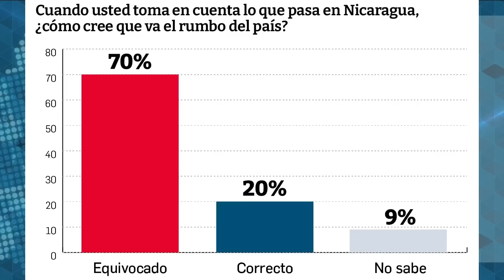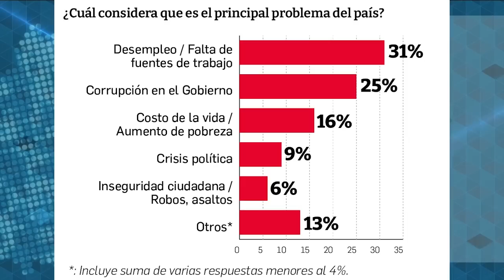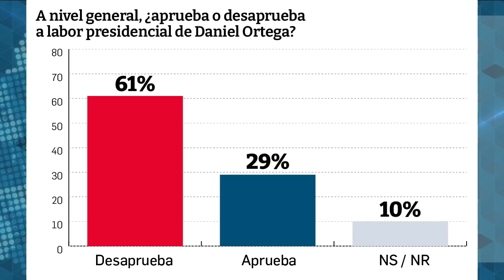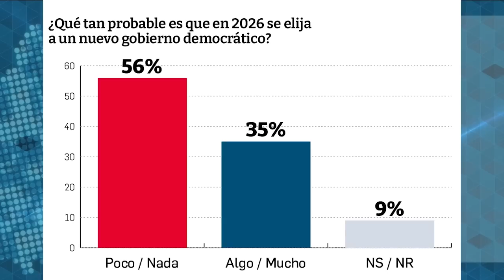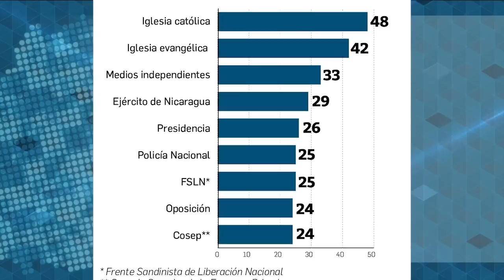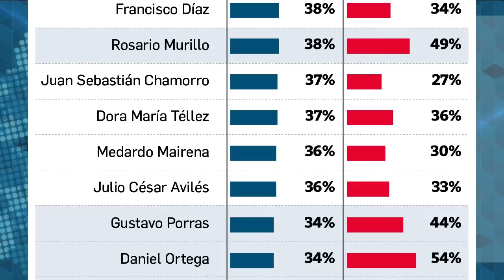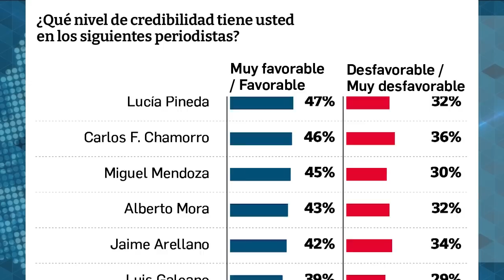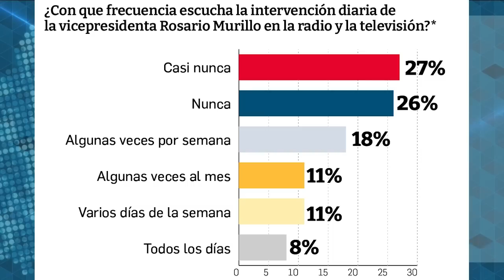Encuesta CID Gallup: Iglesia católica la institución más confiable; Ortega la figura más impopular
La simpatía por el FSLN cayó a un 13%, reveló la última encuesta realizada por la firma costarricense CID Gallup, que también registra a la iglesia católica como la institución "más creíble" de Nicaragua.
Otras encuestas de CID Gallup han mostrado una “caída libre” en las simpatías hacia el Frente Sandinista. En 2013, el FSLN gozaba del 52% de las preferencias partidarias, que bajó a 22% después de las crisis de 2018 y en junio de 2022, sólo un 16% de los encuestados se identificó con el partido de Gobierno.
Si el FSLN como partido exhibe un deterioro creciente y permanente, la gestión de Ortega al frente de Nicaragua presenta un desgaste más profundo y sostenido, ya que el 61% de los encuestados “desaprueban” su labor presidencial, un 29% lo “aprueba” y un 10% “no sabe o no responde”.
En contraste, la iglesia católica es la institución "más creíble", ya que un 48% de los encuestados aseguraron que creen mucho o algo en lo que dice. La segunda institución más creíble es la iglesia evangélica con un 42% y los medios de comunicación con 33%.
Otros datos que revela esta encuesta, es que el 70% de los nicaragüenses consideran que Nicaragua lleva el rumbo equivocado y que el 75% de los encuestados no tiene preferencias por ningún partido político.
La encuesta, que fue contratada por CONFIDENCIAL, se elaboró entre el 14 y 20 de junio de 2023, y fueron entrevistados unos 823 ciudadanos a través de llamadas a sus teléfonos celulares. El margen de error es de + −2.93% y el nivel de confianza del 95%, de acuerdo con la ficha técnica.